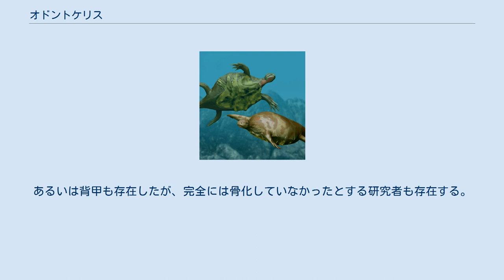オドントケリス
オドントケリス (Odontochelys) またはオドントケリュスは、今日までに発見されている最も古いカメの絶滅属である。
爬虫綱 - 双弓亜綱 - カメ目。
中生代三畳紀後期の約2億2千万年前の中国に生息していた。
これまで知られていた最古のカメであるプロガノケリスよりも約1千万年古く、背側の甲羅が不完全であった。
 全長は約40 cm。
発見された化石は成体であるにも関わらず皮骨を持たず、甲羅の背側が未完成であった。
また、口蓋には歯を持っていた。
以上の事から、学名として「歯がある甲羅が半分のカメ」を意味する「Odontochelys semitestacea（オドントケリス・セミテスタケア）」という名が与えられた。
 原初のカメの進化についてはこれまで謎に包まれており、甲羅についても皮骨が発達したものであるという説もあった。
また、その進化の舞台が陸上か水中かでも論争されてきた。
 これまでは、ほぼ完全な陸生であるプロガノケリスの存在から、おそらくは陸上で進化したと考えられてきた。
しかしこのカメを発見した研究者によれば、カメの祖先は海生であるとした。
その根拠が腹側に発達した甲羅であった。
陸生であればアンキロサウルスやアルマジロなどの様に背側から甲羅が発達したであろう。
しかし、腹側にのみ甲羅が存在するのは、おそらくこのカメは水棲であり、捕食者の下方からの襲撃を防ぐための進化であるとした。
また、カメは他の海生生物とともに発見されている。
 しかしその一方、四肢の形態などからこれに異を唱える研究者も存在する。
各肢端の発達した指は、陸生のカメに見られる形態だからである。
陸上で甲羅を獲得した祖先形のカメが、ウミガメなどの様に水中に進出する過程で二次的に甲羅を退縮させたとする説である。
あるいは背甲も存在したが、完全には骨化していなかったとする研究者も存在する。
 化石は中国南西部、貴州省より出土。